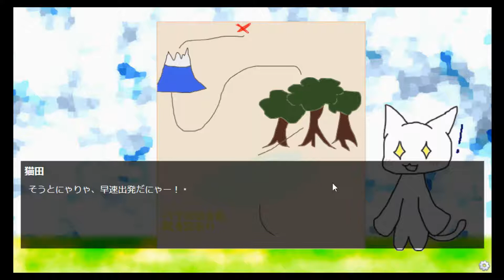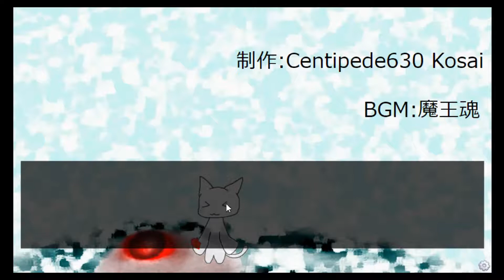ねこが散歩してたらウ”ィ”エ”に遭遇しました。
これを見た後の猫ひろしが可愛く思えますね。